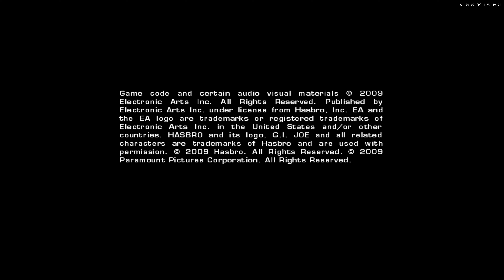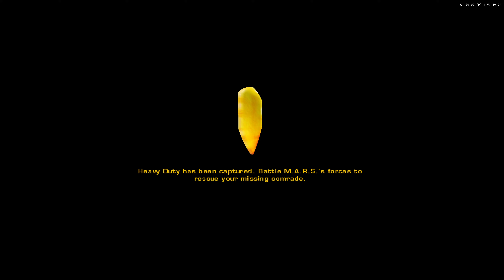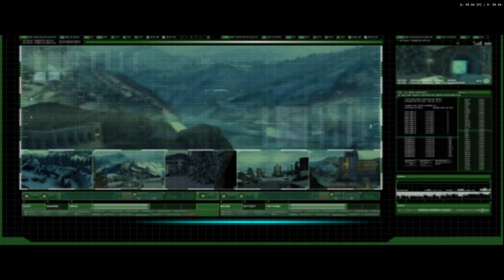G.I Joe The Rise of Cobra Xbox Series X Gameplay ( PS2 )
Emulator Aethersx2